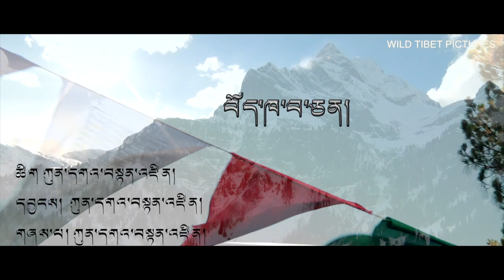tibetan new song 2018" བོད་ཁ་བ་ཅན།" by kunga tenzin ཀུན་དགའ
ཚིག་           ཀུན་དགའ་བསྟན་འཛིན
དབྱངས       ཀུན་དགའ་བསྟན་འཛིན
གཞས་པ      ཀུན་དགའ་བསྟན་འཛིན

 བོད་ཁ་བ་ཅན་གི་ཡུལ་ལྗོངས་ན།།
རྗེ་བླ་མ་གསེར་གྱི་ཉི་མ་ཤར།།
དགོན་ཁྲ་མོ་སྐར་ཚོགས་སྤུངས་འདྲ།།
གསུང་རྟེན་འབྲེལ་རང་སྒྲ་སྒྲོག་ས།།
ས་ཆ་འདི་ན་སེར་འབྲས་དགེ་གསུམ་ཡོད།།
གསོ་་་གནས་འདི་ན་ང་ཡི་བླ་མ་བཞུགས།།
དགོན་ཁྲ་མོ་དགེ་འདུན་ཚོགས་ཀྱི་བསྐོར།།
ཆོས་མདོ་སྔགས་བསྟན་པ་དགུང་ལ་དར།།
གནས་འདི་ནི་ང་ཡི་ཕ་ཡུལ་རེད།།

དྲང་བདེན་གྱི་བླ་སྲོག་དགུང་ལ་སྒྲེང་།།
རྒྱུ་འབྲས་གྱི་གཏན་ཚིགས་གང་སར་སྒྲོག།
དགུང་སྐར་ཚོགས་ས་ལ་འཕོས་འདྲ།།
ནོར་རིན་ཆེན་གཏེར་ཁ་འབྱུང་ས།།
ས་ཆ་འདི་ནི་ང་ཡི་ཕ་ཡུལ་རེད།།
གསོ་་་གནས་འདི་ན་ང་ཡི་ཕ་མ་བཞུགས།།
སྙིང་ཉེ་བའི་གཅེན་གཅུང་ཚོགས་ཀྱི་བསྐོར།།
གནས་འདི་ན་ཕུ་ནུ་གཉེན་ཉེ་འཛོམས།།
གནས་འདི་ནི་ང་ཡི་ཕ་ཡུལ་རེད།།

བྱང་རྩ་ཐང་གཡུ་ཡི་གཞོང་པ་འདྲ།།
ནོར་གཡང་དཀར་ཁྲ་ཚོམ་གཏབ་པ་འདྲ།།
དཀར་འོ་མ་དབྱར་ཆུ་རྒྱས་འདྲ།།
བདེ་སྐྱིད་གི་འཚོ་བ་རོལ་ས།།
ས་ཆ་འདི་ནི་ང་ཡི་ཕ་ཡུལ་རེད།།
གསོ་་གནས་འདི་ན་རྫ་དང་གངས་རི་ཡོད།།
གནས་འདི་ན་སྤང་དང་མེ་ཏོག་ཡོད།།
གནས་འདི་ནི་འཛམ་གླིང་ཡོངས་ལ་གྲགས།།
གནས་འདི་ནི་ང་ཡི་ཕ་ཡུལ་རེད།།

Music arranger Rabin darsandhari

Camera video edited  wild tibet picture
Compose.       Kunga tenzin
Lyric.                 Kunga tenzin
Singer.              Kunga tenzin